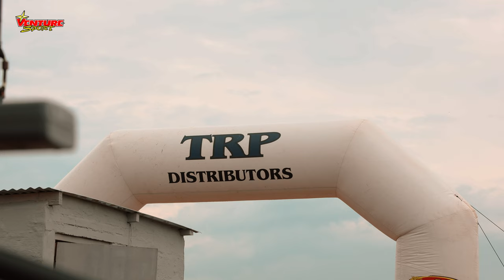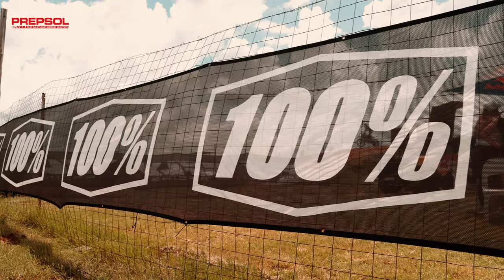Official South African National Motocross Championship 2023 - Round 1 Welkom Free State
Round 1 of the Official South African National Motocross Championship 2023 kicked off at Phakisa MC Track, Welkom Free State.

Proudly Fuelled by
TRP Distributors
Prepsol
Forever Racing
Venturesport
Motorsport South Africa
FIM Africa

Supported by Red Bull South Africa